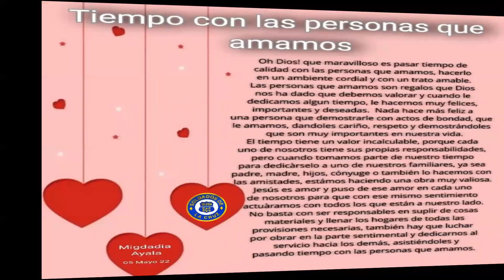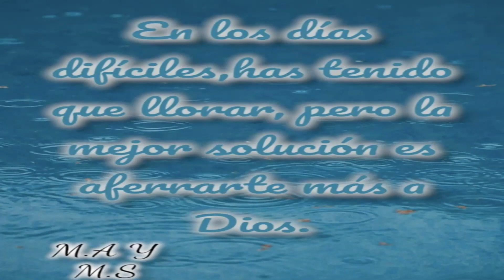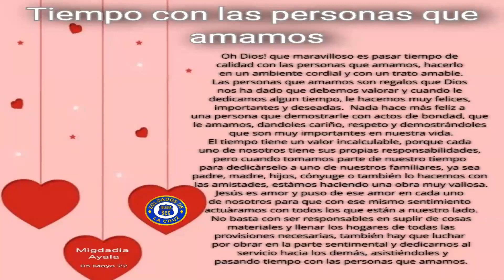Suspiro del Alma: Tiempo con las personas que amamos - Migdalia Ayala